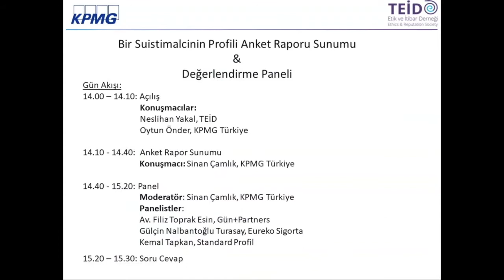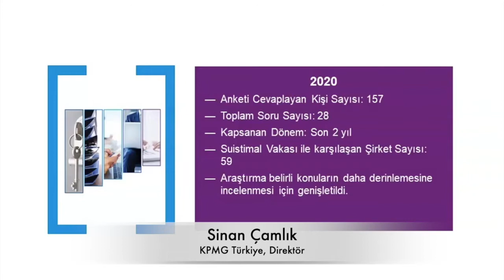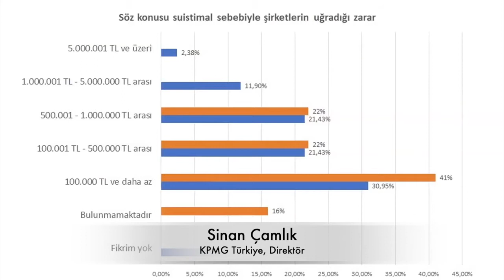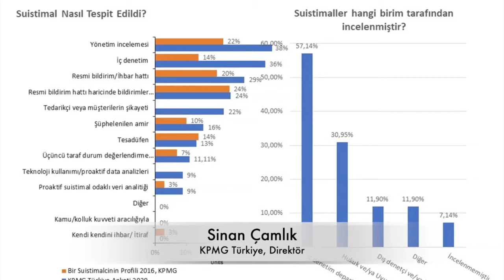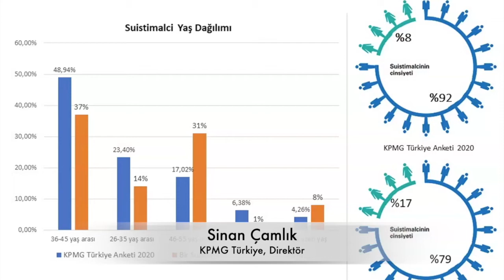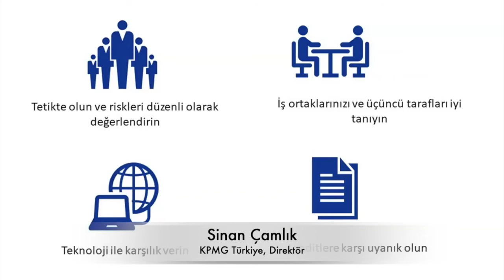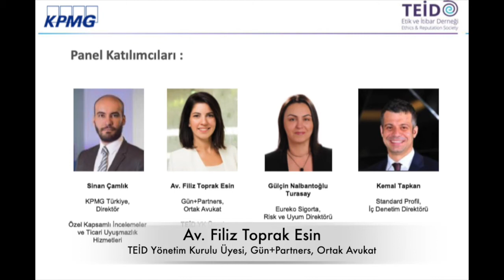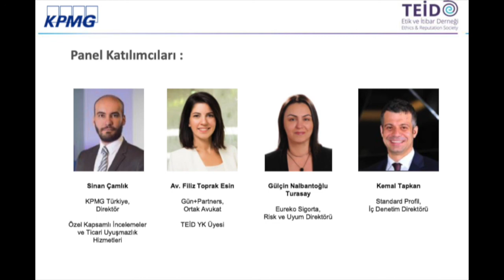TEİD_Bir Suistimalcinin Profili 2020" Anket Sonuçları Sunum & Değerlendirme Paneli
Değerli Paydaşlarımız;

Suistimal, dünya ekonomisinin verimliliğini azaltan, sürdürülebilir gelişmenin sağlanmasını zorlaştıran ve şirketlerin itibarına zarar veren küresel bir sorun. Üstelik toplum üzerinde ağır ekonomik ve ahlaki yükler doğuruyor.

2013 yılından beri KPMG'nin küresel olarak gerçekleştirdiği ve bu sene Türkiye'de TEİD'in iş birliğiyle yürüttüğü "Bir Suistimalcinin Profili" 2020 Anketi kapsamında kurum içinde yaşanan suistimallerin önemini, gerçekleşme yollarını ve nedenlerini irdeleyeceğimiz anketimiz Ekim ve Kasım 2020'de gerçekleştirildi.

Anketimizin amacı, kurumların geçmiş suistimal deneyimlerinden ders alabilmek ve gelecekte gerçekleşebilecek suistimallere karşı gerekli önlemlerin alınmasını sağlamak oldu.

Etkinlik detayları:
Tarih: 19 Kasım 2020 – Perşembe
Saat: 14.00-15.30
Açılış :
·         Neslihan Yakal, TEİD Genel Sekreteri
·         Oytun Önder, KPMG Türkiye
Rapor Sunumu & Moderasyon:
·         Sinan Çamlık, KPMG Türkiye
Panel :
·         Av. Filiz Toprak Esin, TEİD Yönetim Kurulu Üyesi, Gün+Partners
·         Gülçin Nalbantoğlu Turasay, Eureko Sigorta
·         Kemal Tapkan, Standard Profil Otomotiv A.Ş.